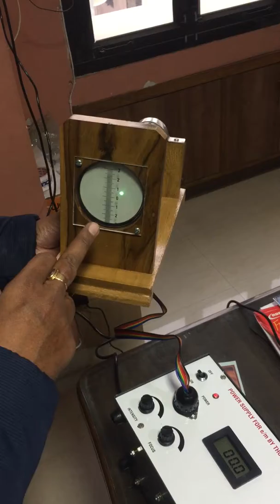AE 321 ASICO E M Thompson Apparatus